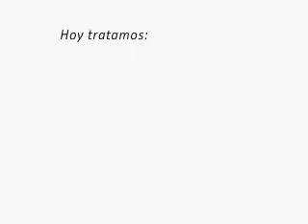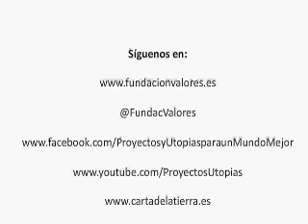Anuncio "Impulsos para un Mundo Mejor" (Huelva, 18/octubre/2014)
Anuncio del "IMPULSO PARA UN MUNDO MEJOR" que organiza la FUNDACIÓN VALORES. Evento que bajo el título "LA CARTA DE LA TIERRA EN ACCIÓN" se celebrará el 18/octubre/2014 en
el Salón de Actos de la Fundación Caja Rural del Sur (HUELVA), con este programa:

1.º)  "Presentación de la Fundación Valores y de la Carta de la Tierra", por M.ª José Carrillo.

2.º)  "Testimonios de Acción en Huelva":

– Conciencia Crítica, a cargo de Antonio Romero García (responsable de Relaciones Institucionales de FACUA)

– Decrecimiento, a cargo de Gonzalo Revilla Parody (miembro de la RED "DECRECIMIENTO DE HUELVA")

– Educación en Valores. Cooperativismo, a cargo de Antonio Soto Sáenz y Sara Morales Pérez (respectivamente, socio y alumna de la "COOPERATIVA DE ENSEÑANZA LA HISPANIDAD")

– Economato "Resurgir", a cargo de Manolo García Villalba (presidente de la ASOCIACIÓN ECONOMATO "RESURGIR" y promotor del TELÉFONO DE LA ESPERANZA).

3.º) Mesa de reflexión: Construir un Mundo Mejor. La Carta de la Tierra.

– Conferencia coloquio: «HAY ALTERNATIVAS», a cargo de Juan Torres López (catedrático de Economía Aplicada de la Universidad de Sevilla; es autor de numerosos artículos científicos y de divulgación; ha dirigido y participado en best-sellers como Reacciona o Hay Alternativas).

– Conferencia coloquio: «LA BIODIVERSIDAD», a cargo de José T. Esquinas Alcázar (ingeniero agrónomo por la Universidad Politécnica de Madrid; alma mater de la Comisión de Negociación y de la posterior aprobación en 2001, por todos los países miembros de la FAO, del Tratado Internacional de Recursos Filogenéticos para la Alimentación y la Agricultura).

– Mesa de debate moderada por Ramón Fernández Beviá (doctor en Dirección de Empresas; con veinticinco años de experiencia como periodista, es fundador y director del periódico digital

ORGANIZAN:
Fundación Valores – La Iniciativa de la Carta de la Tierra – Grupo Aión

COLABORAN:
Fundación Caja Rural del Sur – Rafael Prado